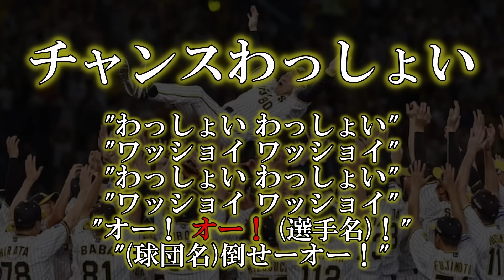【阪神タイガース】2024年全選手応援歌メドレー 開幕版【AIきりたん】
0:00 木浪聖也

0:14 森下翔太
0:27 梅野隆太郎
0:41 大山悠輔
0:54 近本光司
1:07 S.ノイジー
1:35 佐藤輝明
1:48 坂本誠志郎
2:02 糸原健斗
2:31 小幡竜平
2:45 中野拓夢
2:58 島田海吏
3:11 J.ミエセス
3:38 小野寺暖
3:53 原口文仁
4:06 野手汎用
4:19 外国人選手二番
4:32 捕手汎用
4:46 投手汎用
5:00 チャンスマーチ
5:54 チャンスわっしょい
6:32 チャンス襲来
7:53 T-WAVE(slow ver.)
8:35 T-WAVE
8:57 阪神タイガースの歌